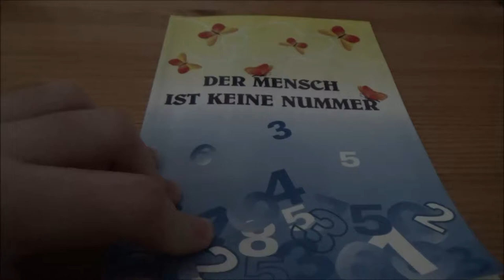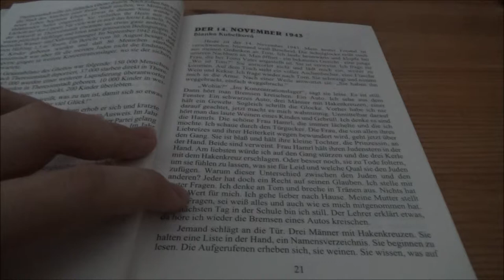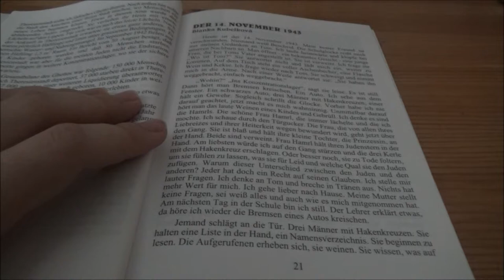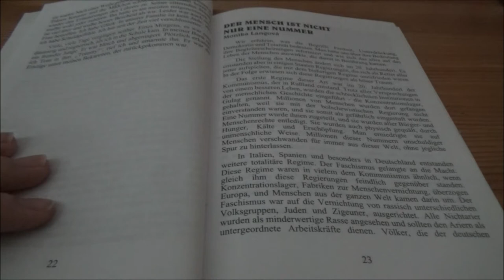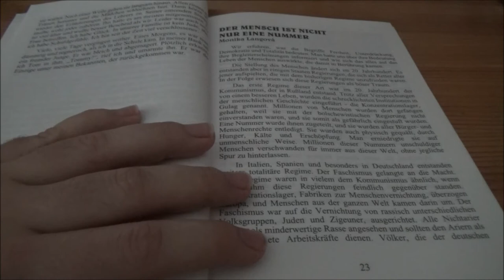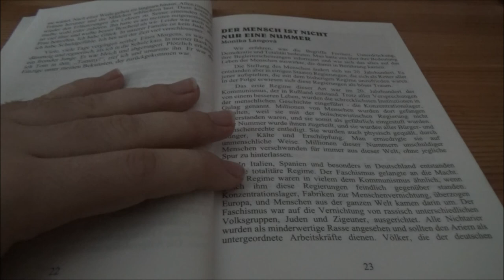Zwerg für Toleranz - Der Mensch ist keine Nummer #6 * Der 14. November 1943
Das sechste Video der vierzehnteiligen Projektreihe für Toleranz, gegen Rassismus und Diskriminierung